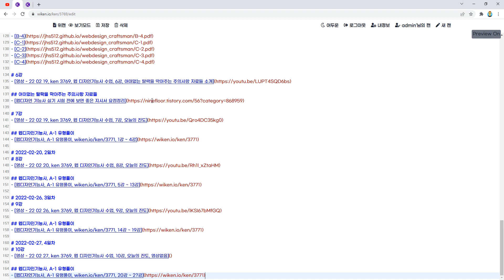22 02 27, ken 3769, 웹 디자인기능사 수업, 10강, 오늘의 진도